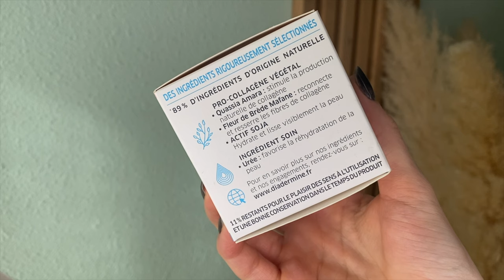PEAU SÈCHE - ma routine jour Typology / Aromazone / Glamglow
TYPOLOGY / Aromazone / Glamglow
Routine jour pour peaux sèches

☼ Suivez moi ☼

I N S T A G R A M ▹ @itscharlotte_rose
T I K T O K  ▹ charlotterosetiktok

Vidéo écrite et réalisée par Charlotte Landré

Tournage : Charlotte Landré
Montage : Charlotte Landré

📺 Equipement & Montage

・Canon 77D
・Ordinateur portable
・Mes lumières
・Ma ringlight